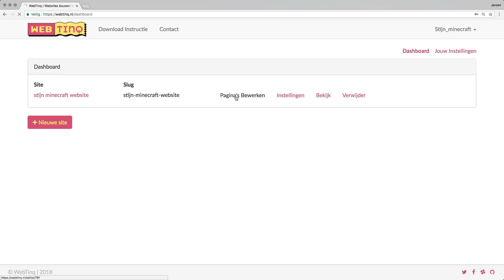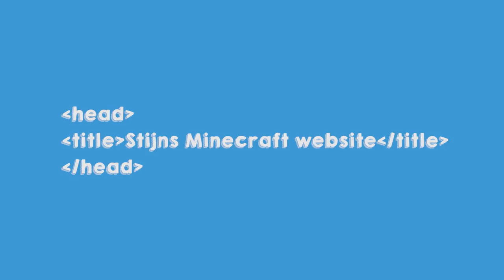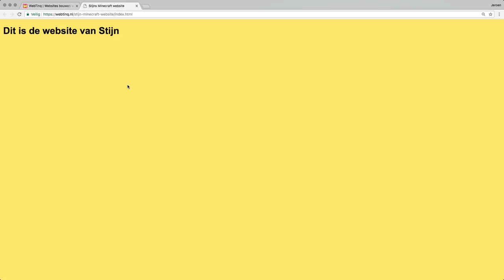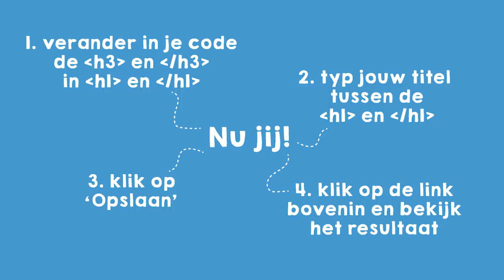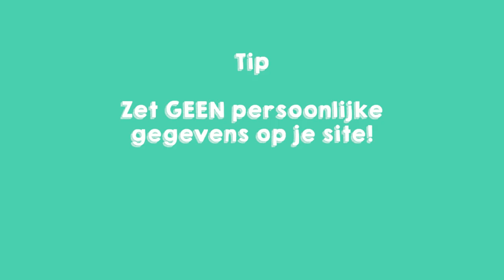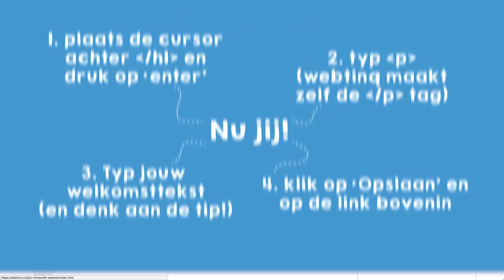Missie 4: Tags en tekst - Programmeer je eigen website in HTML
🚀👇🏻MEER LINKS 👇🏻🚀

In deze 4e missie ga je meer ontdekken over HTML tags en ga je een welkomsttekst aan je site toevoegen.